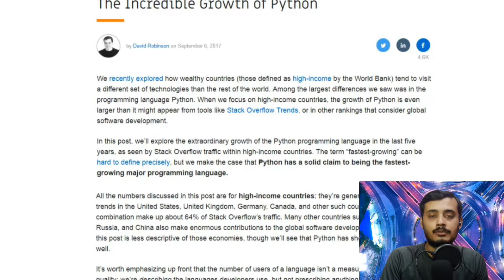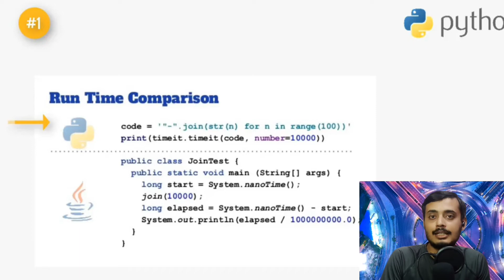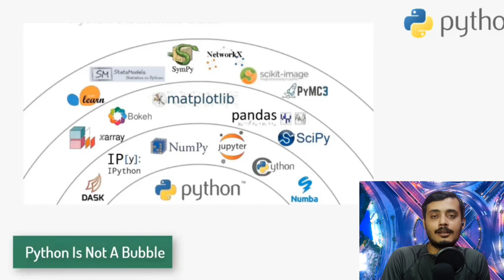Why Learn Python and Programming ?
🔸Have a fundamental understanding of the Python programming language

🔸Have the skills and understanding of Python to confidently apply for Python programming jobs.

🔸Acquire the pre-requisite Python skills to move into specific branches - Machine Learning, Data Science, etc..

🔸Add the Python Object-Oriented Programming (OOP) skills to your résumé.

🔸Understand how to create your own Python programs.

🔸Learn Python from experienced professional software developers.

🔸Understand both Python 2 and Python 3.

This course includes:

7 hours on-demand video
13 articles
15 downloadable resources
34 coding exercises

Whether you want to:

✍️build the skills you need to get your first Python programming job

✍️move to a more senior software developer position

✍️get started with Machine Learning, Data Science, Django or other hot areas that Python specialises in

- or just learn Python to be able to create your own Python apps quickly.

then you need a solid foundation in Python programming. And this course is designed to give you those core skills, fast.

This course is aimed at complete beginners who have never programmed before, as well as existing programmers who want to increase their career options by learning Python.

The fact is, Python is one of the most popular programming languages in the world – Huge companies like Google use it in mission critical applications like Google Search.

And Python is the number one language choice for machine learning, data science and artificial intelligence. To get those high paying jobs you need an expert knowledge of Python, and that’s what you will get from this course.

By the end of the course you’ll be able to apply in confidence for Python programming jobs. And yes, this applies even if you have never programmed before. With the right skills which you will learn in this course, you can become employable and valuable in the eyes of future employers.

Who this course is for:

Beginners with no previous programming experience looking to obtain the skills to get their first programming job.

Anyone looking to to build the minimum Python programming skills necessary as a pre-requisites for moving into machine learning, data science, and artificial intelligence.

Existing programmers who want to improve their career options by learning the Python programming language.

If you are an expert Python programmer with extensive knowledge, and many years’ experience, then this course is probably not for you.

The Other course for programming list is Here. This is complete full playlist of the courses on YouTube.

12. Python Coding Tutorial for Beginners

Getsitement is a top-class institute for learning freelancing, webdevelopment, Android development, scholarships and more IT skills. I am providing online and classroom training with hands-on projects. I offer several more IT courses, including Digital Marketing, Web Development, App Development, Python, etc.

This video is made available for educational and informational purposes only. I believe that everyone must be aware of freelancing and webdevelopment to earn money at the comfort of their home. Getsitement is not responsible for any misuse of the provided information. Connect with Getsitement on social media for the latest offers, promos, job vacancies, and much more: